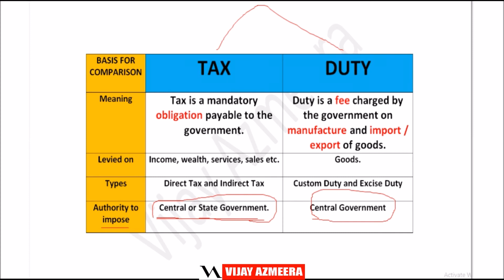Difference Between Tax and Duty In Telugu || Vijay Azmeera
The government earns revenues from various sources,
Vijjay Azmeera
Difference Between Tax and Duty In Telugu